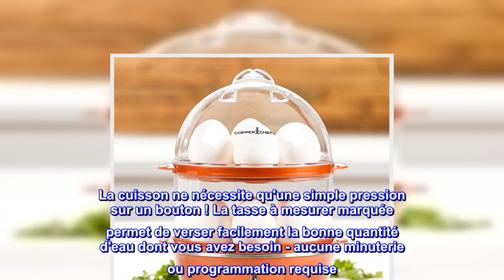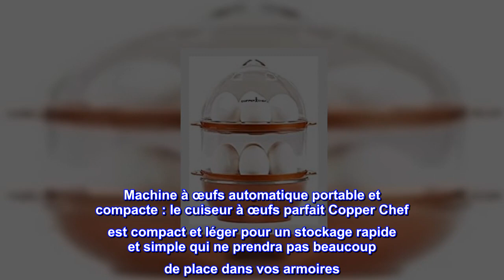Bon produit - Le chef en cuivre veut le secret pour faire des œufs parfaits et plus C Cuisinière él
Bon produit -  Le chef en cuivre veut le secret pour faire des œufs parfaits et plus C Cuisinière électrique de 7 o

Cuisson précise et sans effort en une touche : vous voulez savoir comment faire des œufs durs parfaits et plus en un clin d'œil ? Le cuiseur à œufs parfait Copper Chef vous permet de choisir exactement comment vous voulez que vos œufs soient cuits. La cuisson ne nécessite qu'une simple pression sur un bouton ! La tasse à mesurer marquée permet de verser facilement la bonne quantité d'eau dont vous avez besoin - aucune minuterie ou programmation requise. La technologie Egg-right fait circuler la vapeur pour une cuisson parfaite et s'éteint automatiquement une fois terminé.
Cuiseur à œufs électrique de luxe - pièces lavables au lave-vaisselle : nettoyage rapide et sans effort - rien ne colle à la surface, il ne reste donc aucun résidu à gratter ou à frotter. Plus facile et moins salissant que de faire des œufs dans un autocuiseur électrique, sur la cuisinière ou au micro-ondes.
Polyvalent – œufs durs faciles à peler et plus encore : cuiseur à œufs polyvalent pour la préparation des repas, les familles nombreuses, la cuisine pour les fêtes, les régimes riches en protéines et les mangeurs difficiles. Faites bouillir les œufs pour la salade aux œufs, comme garnitures de salade, les petits déjeuners sur le pouce, les repas riches en protéines avant l'entraînement et plus encore. Cuisinez des œufs mimosa, préparez des omelettes faciles pour le petit-déjeuner ou pochez des œufs pour le brunch du dimanche.
Machine à œufs automatique portable et compacte : le cuiseur à œufs parfait Copper Chef est compact et léger pour un stockage rapide et simple qui ne prendra pas beaucoup de place dans vos armoires. Il s'agit d'un ustensile de cuisine indispensable pour les appartements, les petites cuisines, les dortoirs, les voyages en camping-car et plus encore.
Particularités & accessoires : vous voulez savoir comment écaler des œufs durs ? La technologie de pelage parfait signifie que vous obtenez des œufs durs propres et faciles à peler à chaque fois. Faites cuire 14 œufs à la fois ou retirez la paroi d'extension pour cuire sept œufs sur une seule couche. Le dôme Cook & Look permet aux enfants de regarder les œufs pendant qu'ils cuisinent ! Avec arrêt automatique intégré et mode veille pour éviter la surcuisson. L'ensemble d'accessoires de 5 pièces comprend : un insert pour œufs durs et un plateau d'extension, un insert pour pocher, un anneau d'omelette et une tasse à mesurer.

  Grand c'est bien
J'ai essayé de trouver une cuisinière aussi bonne que la West Bend que j'avais il y a des années. Ce n'était pas bon marché comme celui en ligne d'aujourd'hui, mais je l'avais acheté dans un grand magasin il y a 30 ans. Celui-ci excelle parce qu'il est si gros et qu'il fait bouillir des œufs durs ainsi que tous ceux que j'ai essayés. C'est génial d'avoir de grandes quantités car elles durent des semaines. Pendant que la cuisinière s'éteint, si elle n'est pas débranchée tout de suite, sa surface est brûlée et a besoin de laine d'acier pour lui redonner son éclat. J'utilise juste un Dobie, pas parfait mais je ne veux pas abîmer la surface. C'est bon à utiliser, et c'est celui que j'achèterais à nouveau, à moins que le West Bend en acier solide ne soit disponible. Peut-être pas si une personne veut celle-ci de grande capacité. Je vais voir si ça dure. Si vous envisagez d'essayer une cuisinière à micro-ondes, eh bien, la mienne était correcte.